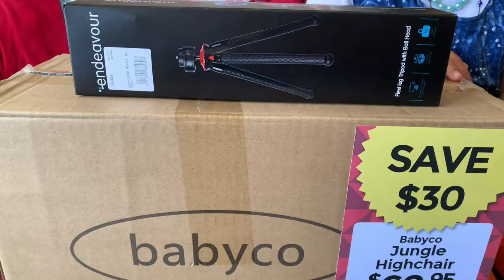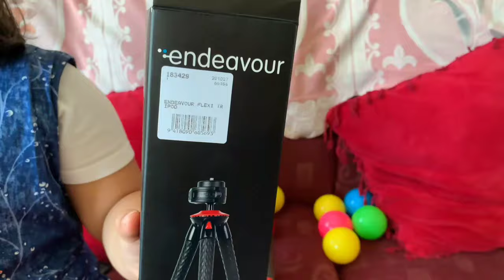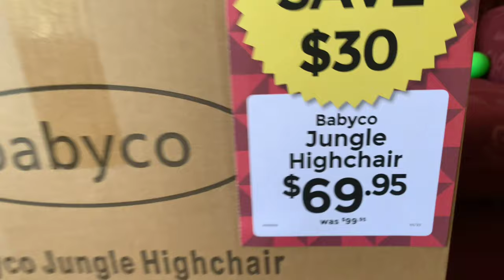UNBOXING My new ENDEAVOR Tripod and Babyco High Chair | 8th vlog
In this video showing unboxing Tripod and High chair.
ENDEAVOR Tripod is a flexible leg tripod model , bought from Noel Leeming shop in Christchurch,New Zealand.
High chair is a basic model, bought from  Baby factory Babyco , got it 30 NSD less than original price.
I really loved the unboxing video.